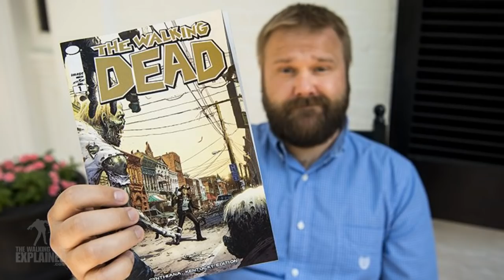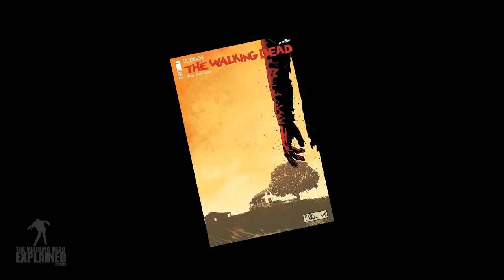The Walking Dead - Cure or Immunity? Theory Talk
Theories against what Robert Kirkman has said and - what about those Rick Grimes movies? The sci-fi element Scott Gimple spoke about?